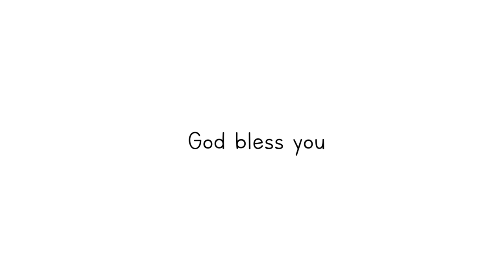The promise of Jephthah | Animated Bible Stories | My First Bible | 44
My First Bible presents the Animated Bible Story: The promise of Jephthah
A new Judge emerges in Israel in the city of Gilead, who makes a promise to God in exchange for winning the battle against Israel's new enemies.

Judges 8 to 12